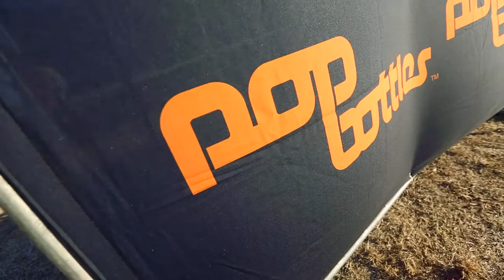Ms Cosmo - Durban July Weekend 2016 - 3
Follow Ms Cosmo as she tears up Durban July weekend 2016!